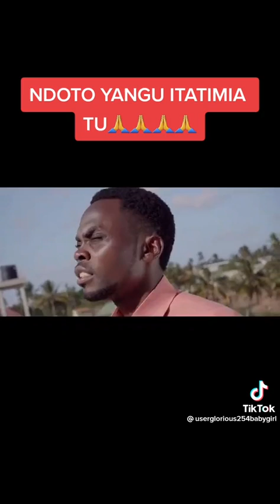Ndoto yangu itatimia tu🙏🙏🙏🙏🙏🏾🙌🙌🙌🔥